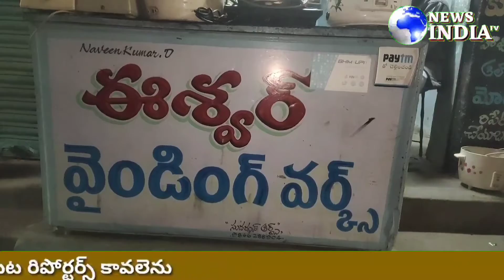అనాధ వృద్ధురాలుకు అంతక్రియలు చేసిన మానవతావాదులు.NEWS INDIA TV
పెద్దపల్లి జిల్లా, గోదావరిఖని, నవంబర్-27, తెలంగాణ రిపోర్టర్-(దినేష్):- రామగుండం నగరపాలక ఏరియాలోని బస్ స్టాండ్ సమీపంలోని
ధనశ్రీ నిరాశ్రయుల ఆశ్రమ కేంద్రం (నైట్ షెల్టర్ ) లో నిస్సహాయ స్థితిలో ఉన్న అనాధ వృద్ధురాలు (యాట రాజమ్మ) అనారోగ్యంతో మృతి చెందడంతో స్థానిక మానవతా-27, ట్దుఎ అంతక్రియలు చేశారు. స్థానిక ప్రభుత్వ ఆసుపత్రిలో మార్చురీలో నుండి నేరుగా స్మశానవాటికకు వైకుంఠ రథంలో తీసుకచ్చి అంతక్రియలు చేశారు. ఈ సందర్భంగా వారు మాట్లాడుతూ పారిశ్రామిక ప్రాంతంలో నిరాశ్రయులయులకు, దిక్కు లేని వారికి మేమున్నాం అంటూ ఇలాంటి సేవా కార్యక్రమాలు చేయడం జరుగుతుందన్నారు. ఈ  అంతక్రియలలో మద్దెల దినేష్, చిట్టురి వివేక్, జర్నలిస్ట్ దినేష్, రేణికుంట్ల ప్రియతo లతో పాటు రామగుండం మున్సిపల్ కమిషనర్,  మెప్మా డైరెక్టర్ సూచనల మేరకు మెప్మా  dmc రజని, co సమంత, అవినాష్ లు పాల్గొన్నారు. అలాగే ఈ అంతక్రియలకు  నగరపాలక సిబ్బంది కరోనా  వారియర్స్ సహకరించారు